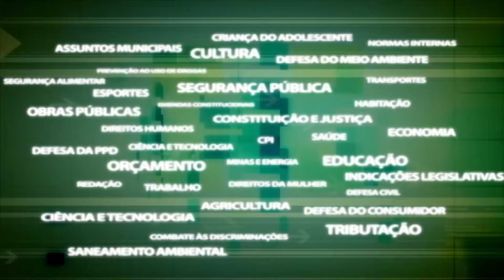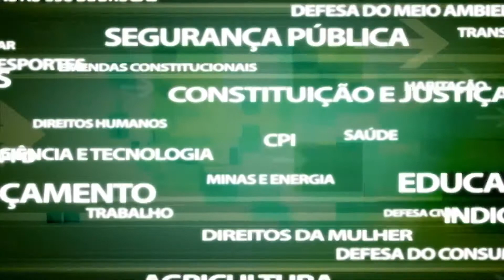Comissão Cultura - Theatro Municipal